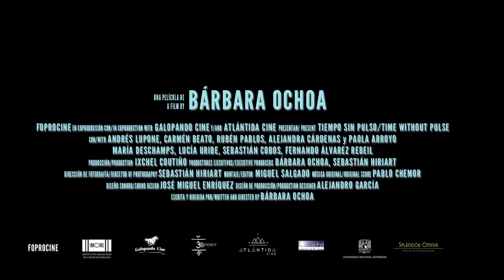Tiempo sin pulso (Trailer)